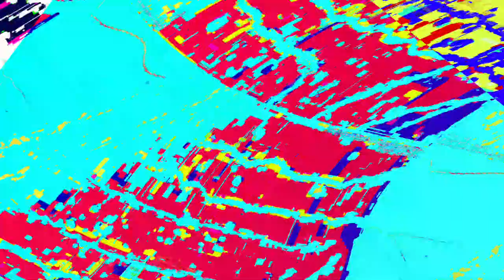[EPILEPSY WARNING] Movie 23 06 06 14h30m36s